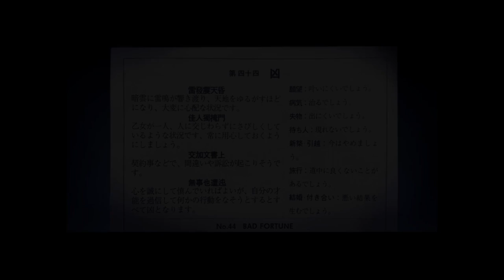夜祭りで獣３匹にたかられ死の危険！？【シキヨク ‐夢魅テルは夢見てる‐】実況 第七話（実質第八話）Part1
お祭りで３匹の獣にたかられるシマウマテルくん